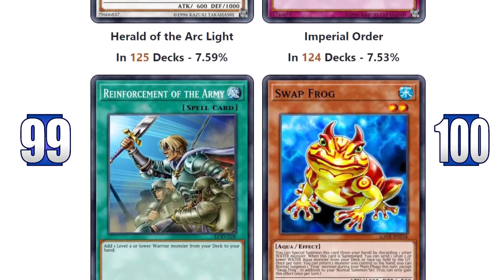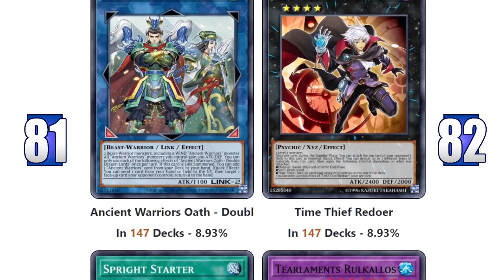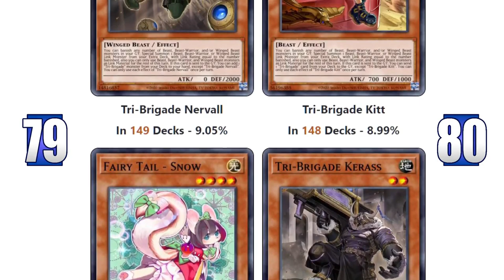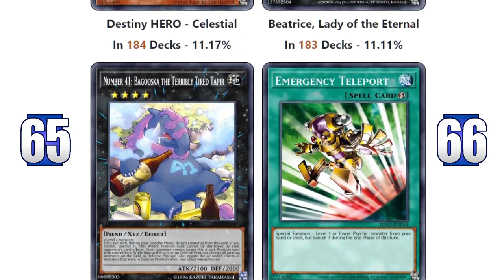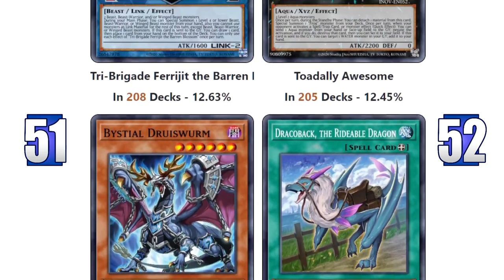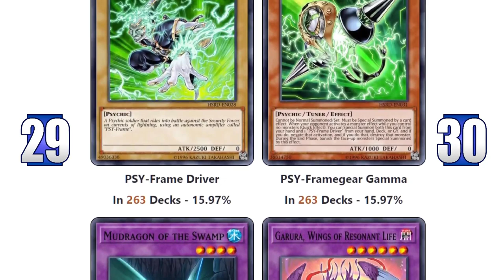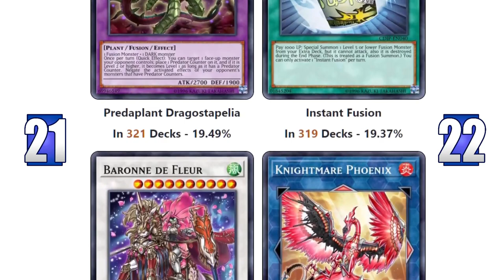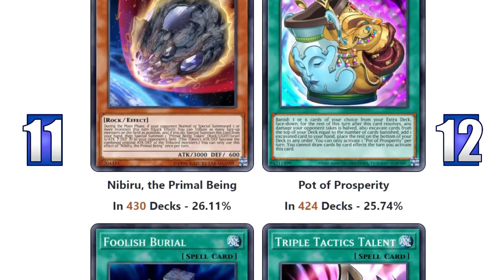TOP 100 YU-GI-OH KARTEN IN 2022